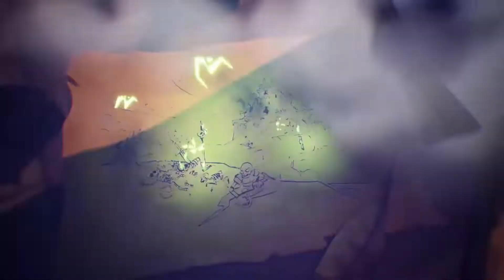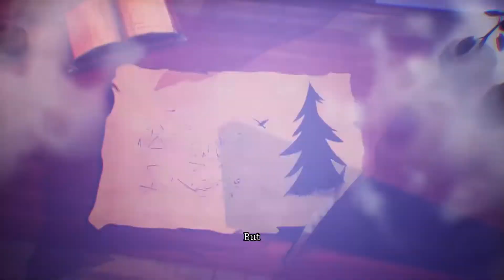Pumpkin Jack: Next-Gen Edition - 1st Mission With All Weapons Unlocked